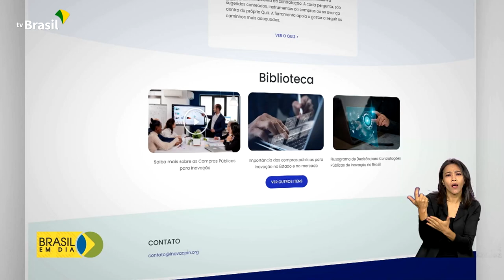Economia | Plataforma para compras públicas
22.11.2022 - O Ministério da Economia lançou uma plataforma que permite que órgãos da administração pública comprem soluções tecnológicas inovadoras, ainda não disponíveis comercialmente.